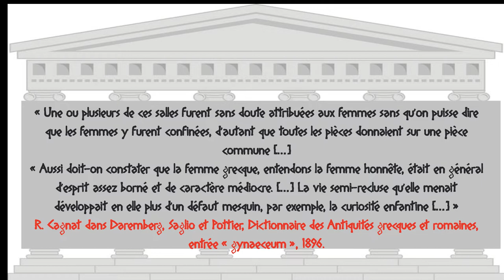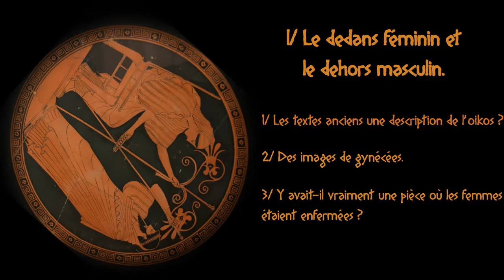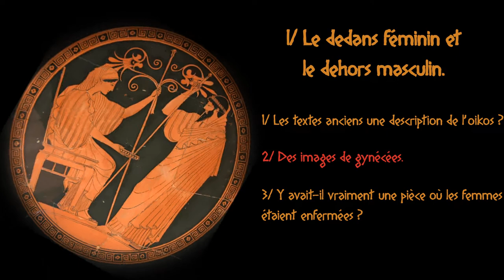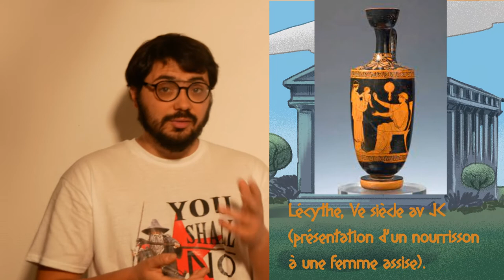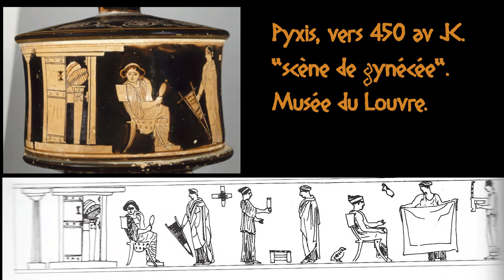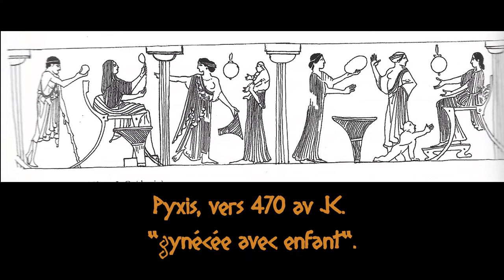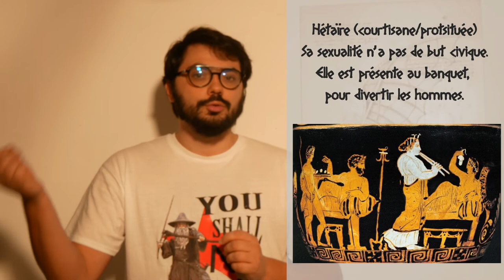Il est où le gynécée ? [L'Enquête historique #2 gender studies] (1/2)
Le gynécée est une vieille hypothèse qui supposait qu'une pièce de la maison grecque était utilisée pour enfermer les femmes ou qu'elle était au minimum dévolue aux "activités féminines". Si c'est  aujourd'hui prouvé que c'est faux,  se poser la question de si les femmes étaient réellement enfermées dans une pièce de la maison permet de se poser des questions plus intéressante sur les rapports de genre durant la période classique de l'histoire grecque.
Dans cette première vidéo, en réexaminant les sources littéraires et iconographiques on va voir la construction d'une idéologie où les activités intérieures sont perçues comme féminines et les activités extérieures sont perçues comme masculines. Mais sans que les femmes soient enfermées !

SOMMAIRE :
I/ Le dedans féminin et le dehors masculin.
00:00 Introduction.
03:50 Les textes anciens, une description de l'oikos.
07:26 Des images de gynécées.
12:00 Y avait-il vraiment une pièce où les femmes étaient enfermées ?

Merci à Daodoodle pour les dessins illustrant l'Economique, Ischomaque est le plus mignon !